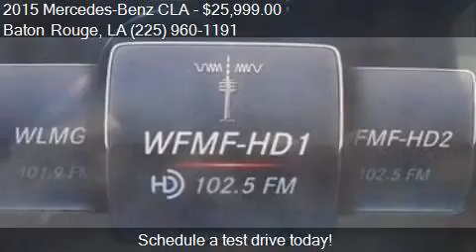2015 Mercedes-Benz CLA CLA 250 4dr Sedan for sale in Baton R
This 2015 Mercedes-Benz CLA CLA 250 4dr Sedan is for sale in Baton Rouge, LA 70816 at Legendary Import Group.

Engine: 2.0L I4 Turbocharger
Transmission: Automatic 7-Speed
Color: Black
Mileage: 18741
Contact Legendary Import Group 10660 Coursey Blvd Baton Rouge, LA 70816 to test drive this 2015 Mercedes-Benz CLA CLA 250 4dr Sedan today.